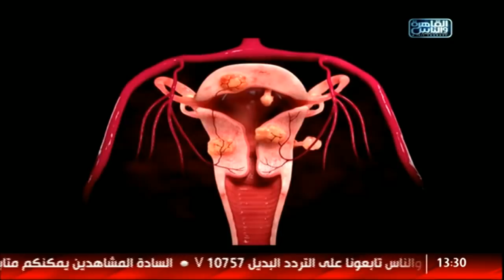الدكتور | فنيات الحقن المجهرى مع دكتور محمد يحيى